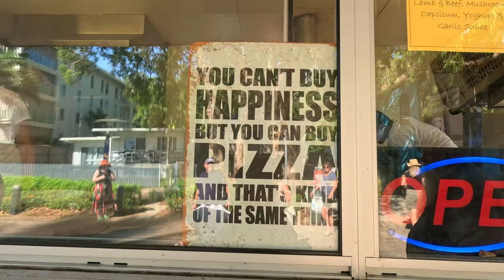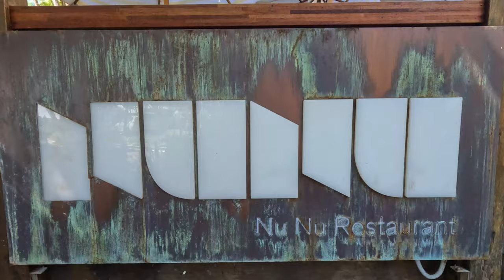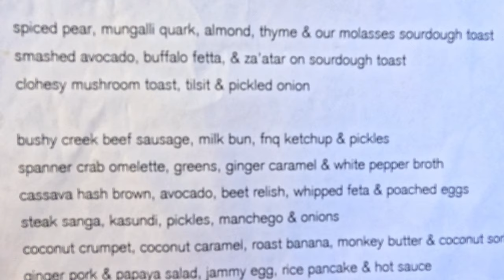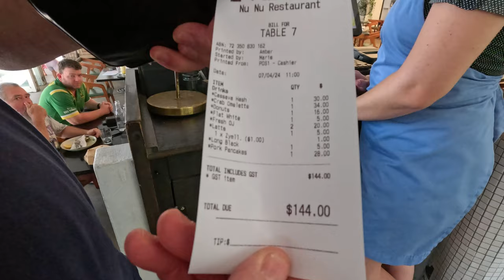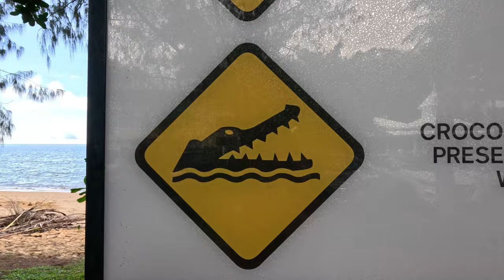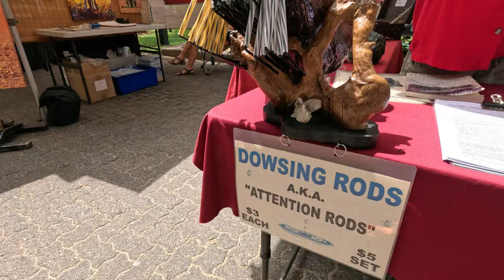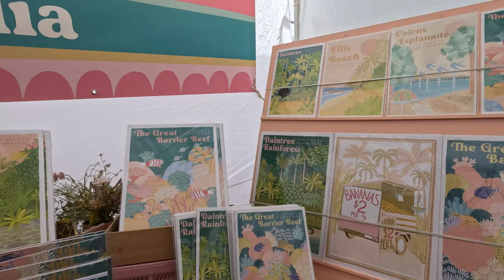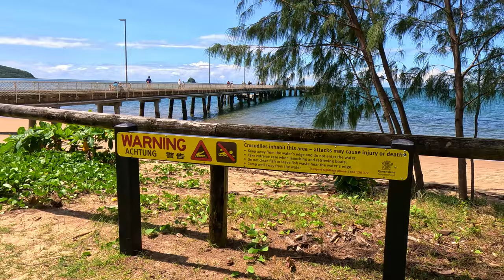🌴PALM COVE MARKET! 🌴EAT in a Tropical Paradise!🍹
What a breakfast!

Nu Nu Restaurant stands as a true testament to the art of gastronomy, blending tropical flavours, innovation, and passion with every dish it serves. From the meticulous selection of fresh tropical ingredients to the impeccable service and unmatched tropical paradise location, every element is carefully crafted to provide an unforgettable dining experience. If you're a seasoned foodie or someone looking to embark on a culinary adventure, make sure to visit Nu Nu Restaurant for food you will never forget!

The Palm Cove Markets, a must-visit destination for both locals and tourists in Far North Queensland, Australia. These markets are known for their vibrant and diverse offerings, including arts and crafts, jewelry, and a wide range of delicious food vans and restaurants.

The Palm Cove Markets are held on the first Sunday of every month, during the dry season, at the beautiful Palm Cove Esplanade. The palm-fringed beach, crystal clear water and balmy tropical weather provide the perfect backdrop for a day of leisurely browsing and shopping.

Visitors to the markets can expect to find a wide array of unique handcrafted items, including locally made souvenirs, clothing, and accessories. The markets also showcase the talents of local artists and artisans, with beautiful paintings, sculptures, and pottery available for purchase.

Food lovers will also be in for a treat, as the Palm Cove Markets offer an impressive selection of international cuisine, gourmet snacks, and sweet treats. Whether you're in the mood for a juicy burger, fresh seafood, or a decadent dessert, you'll find something to satisfy your cravings.

Whether you're looking for a unique souvenir, a tasty meal, or just want to soak up the laid-back tropical vibes, the Palm Cove Markets is for you.